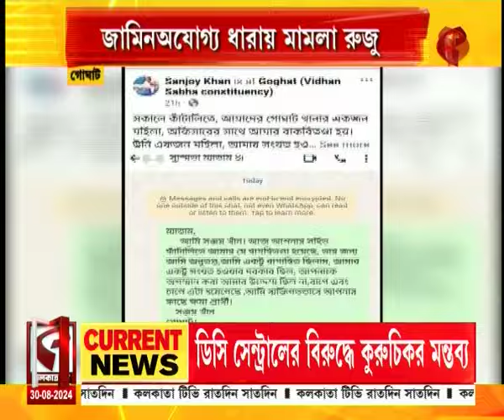Goghat | মহিলা পুলিশ কর্মীর সঙ্গে অশালীন আচরণ, তৃণমূল নেতার বিরুদ্ধে মামলা রুজু পুলিশের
website link for this copy :
@Kolkata Tv